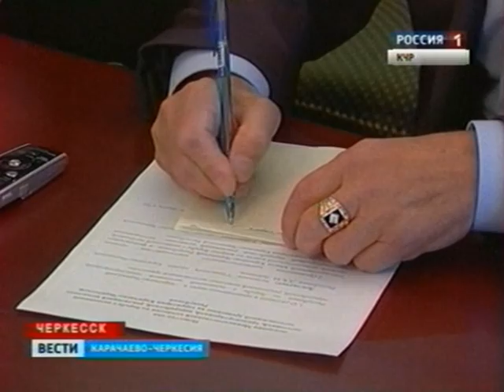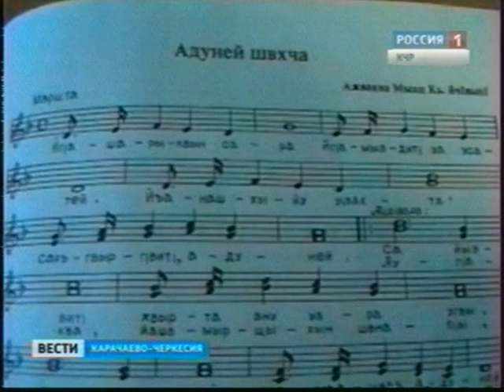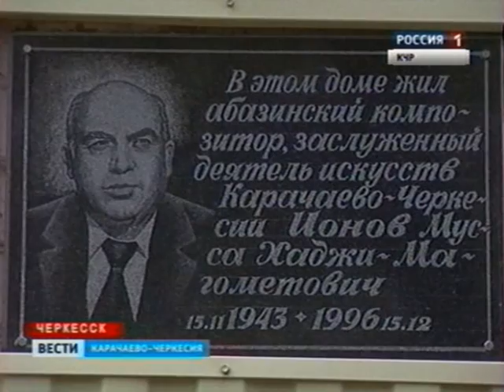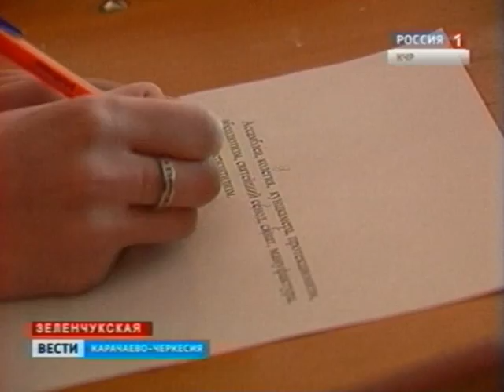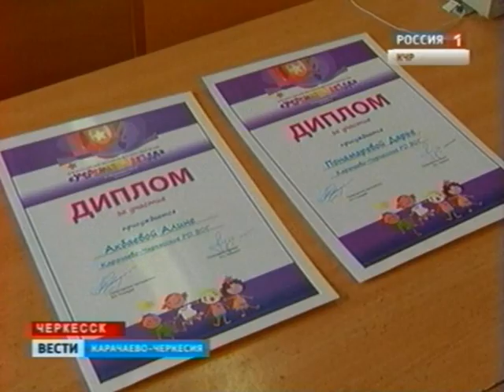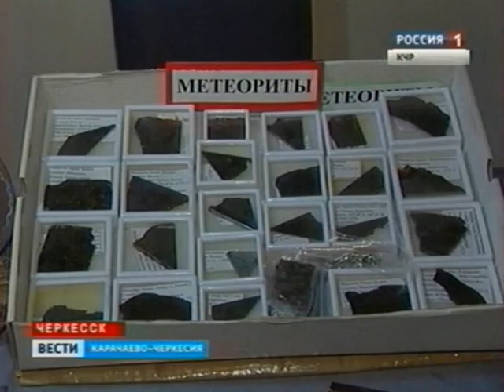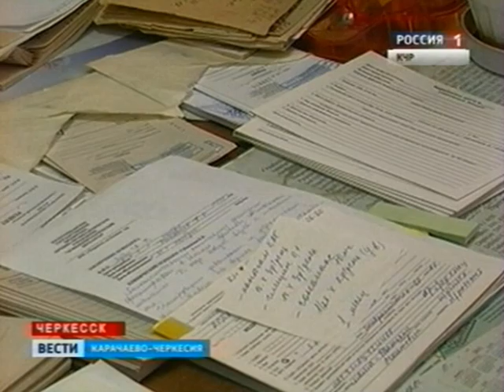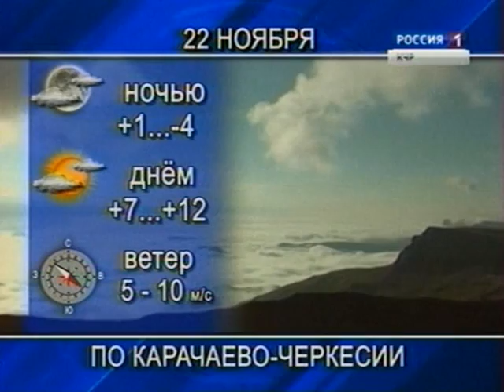Вести КЧР_21.11.2013